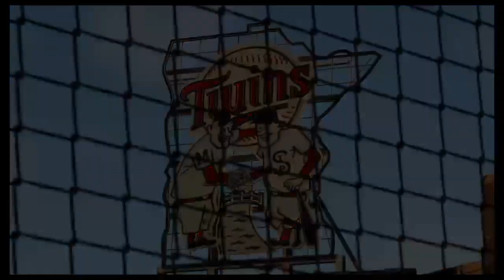MLB® The Show™ 21 (8/13/21) TB vs MIN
MLB THE SHOW 21 Twitch Stream Tampa Bay Rays Vs Minnesota Twins